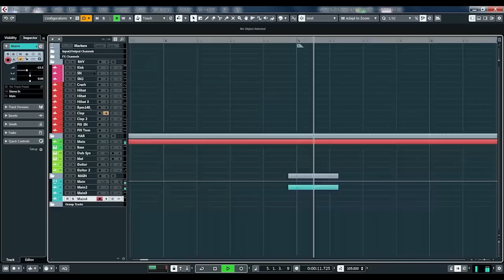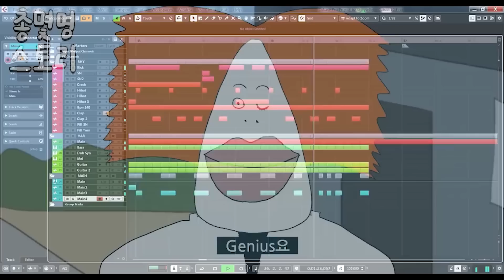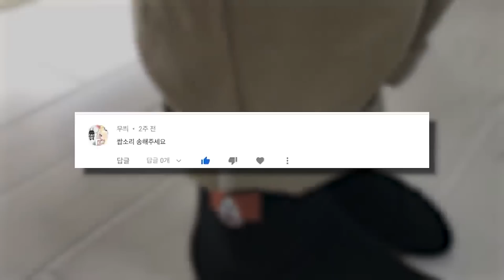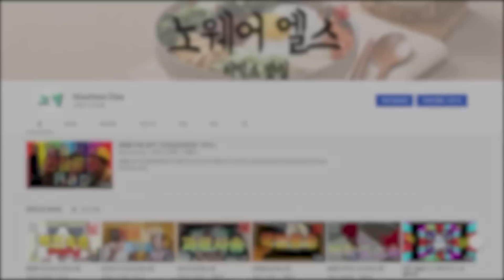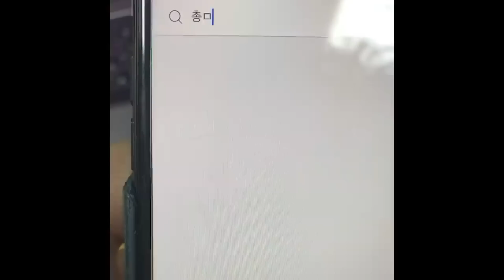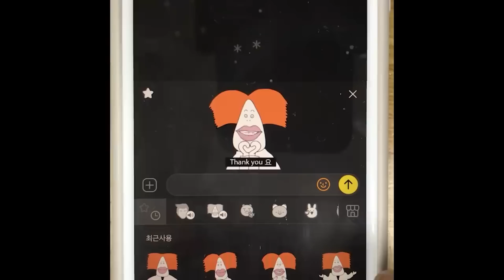총몇명 비빔노래 몰아듣기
항상 들어주시는 쓰앵님들 감사합니다.
그리고 허락해주신 총몇명님 감사합니다 !